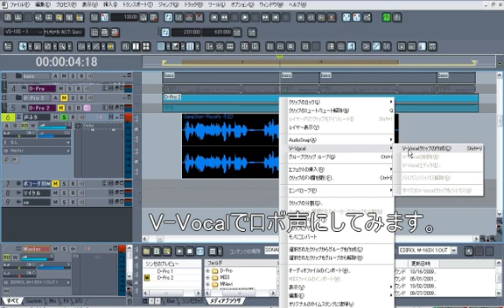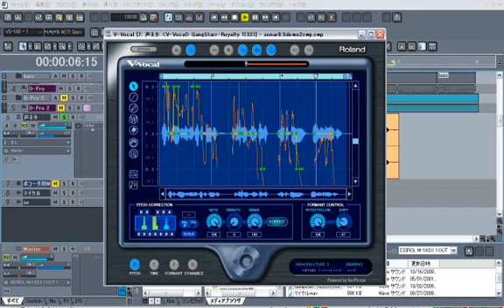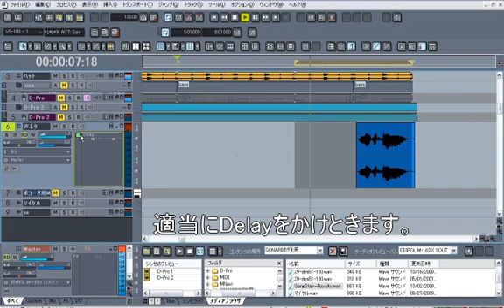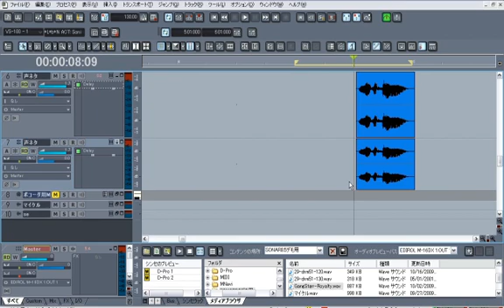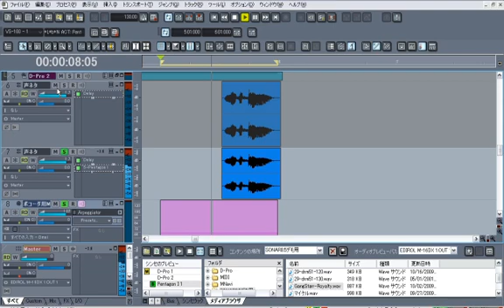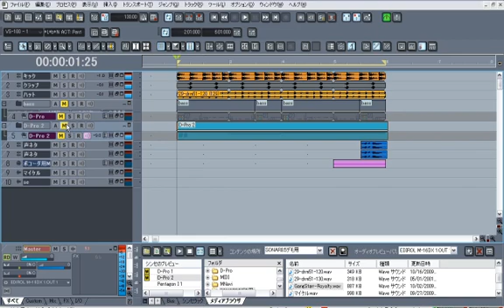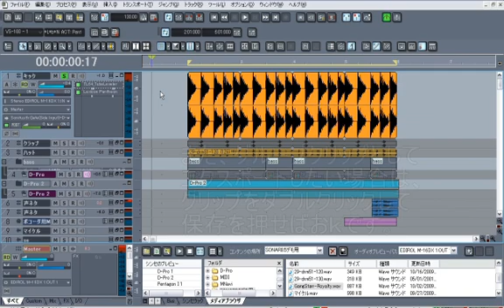SONAR8.5の色んな機能使ってトラック制作！後編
SONAR8.5PEの様々な機能を使ったトラック制作を紹介します。
この内容は、10月19日に行われた「SONAR Premium Day 4」でBLMが披露したデモです。
AudioSnap、ステップシーケンサー、サイドチェイン、PentagonⅠボコーダー、V-Vocalなどなどトラック制作に有効なテクニックをまとめたtips集的な内容です。
制作したトラックは、動画「SONAR8.5新機能マトリクス・ビュー紹介」で使用していますのでそちらもよろしくです。
制作The Lasttrak(C.Sayid)